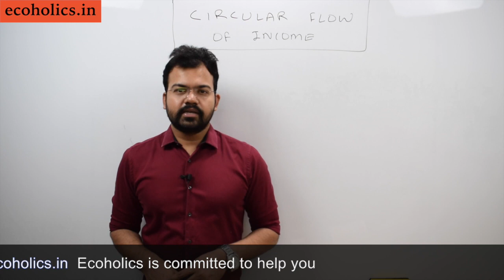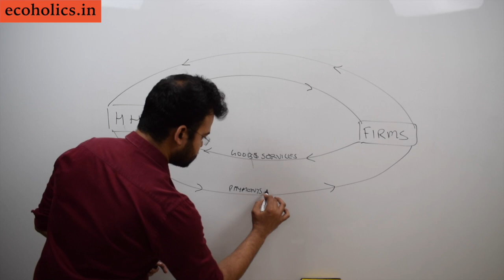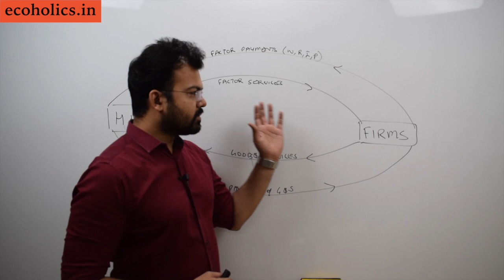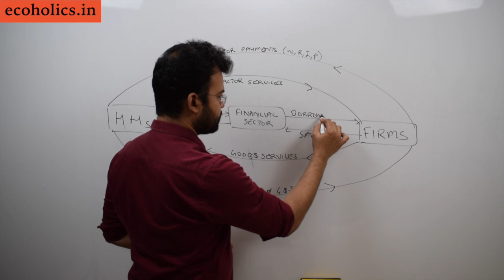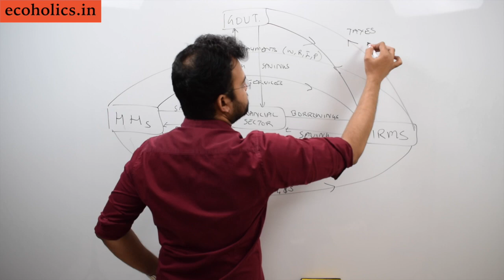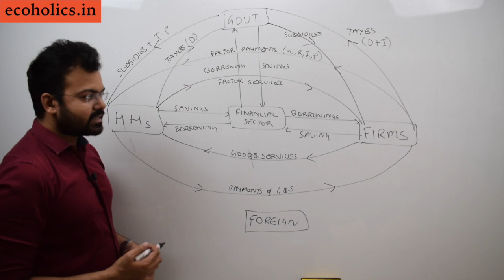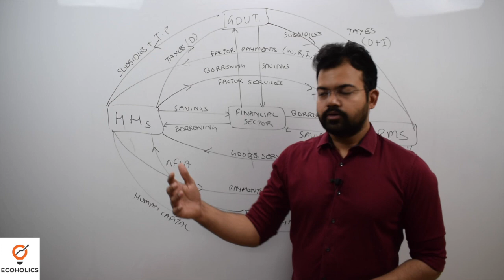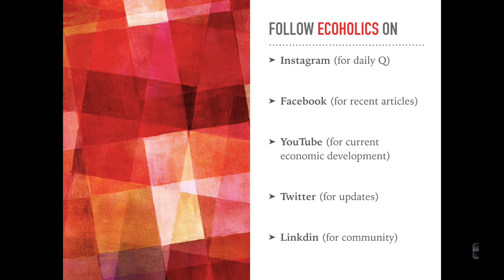Economy Introduction in Hindi for UPSC IAS General Studies by Sanat Sir | Circular Flow of Income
Economy Introduction for UPSC IAS General Studies by Sanat Shrivastava Circular Flow of Income

(Asst. Prof. SANAT SHRIVASTAVA  is a Faculty of Economics at an Institute for IAS, New Delhi)